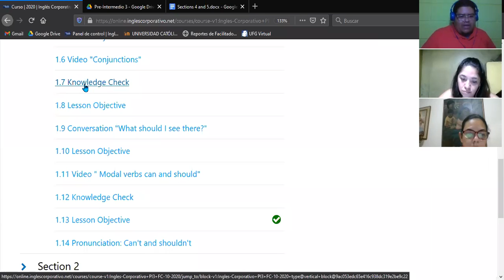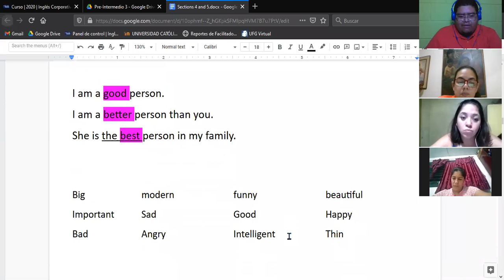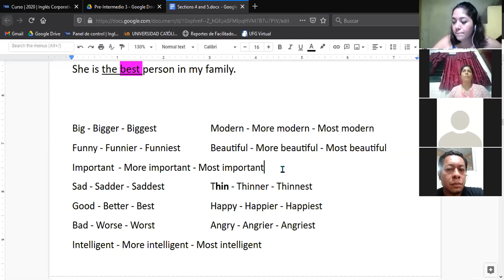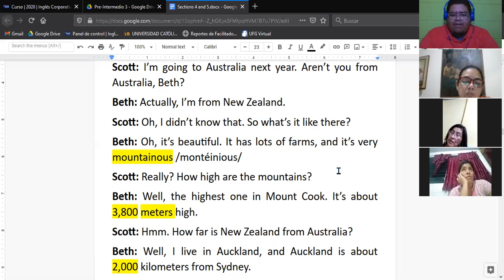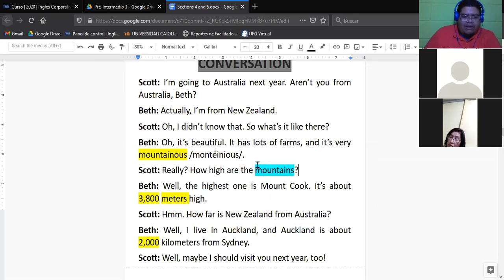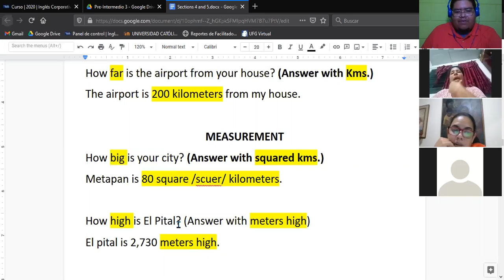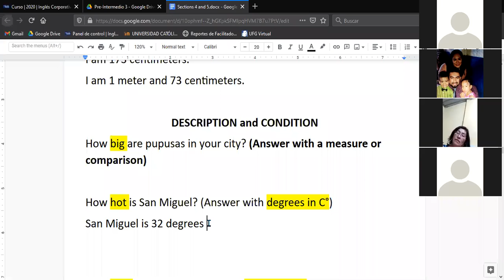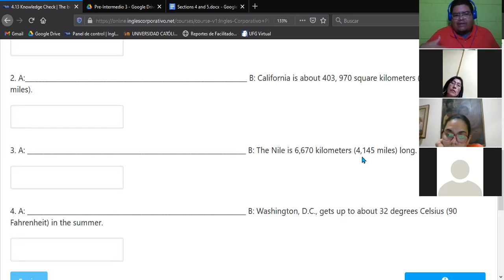Ingles Corporativo-Questions with how (12/11/2020)